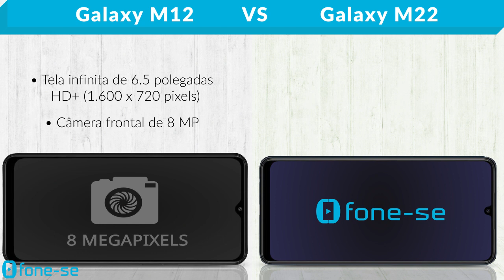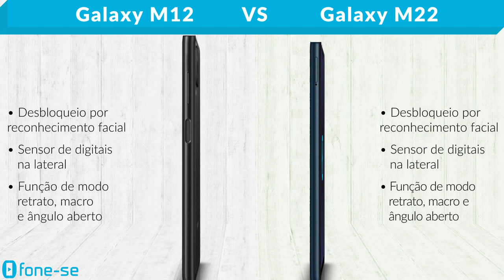M12 vs M22 (Comparativo)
Hora de explicar as diferenças na linha "M" da Samsung. Confira a ficha técnica do Samsung Galaxy M12 e do Samsung Galaxy M22, uma comparação de tamanho exclusiva (3D), e muito mais.

Pergunta:
Qual o melhor preço que você já viu do M12 e do M22?